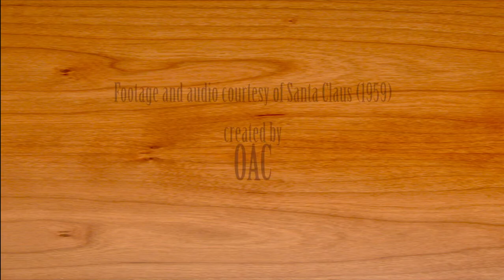Kansasville Fire & Rescue Spaghetti Supper 12/6/14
Saturday Dec. 6th from 4-8pm
Kansasville 2014 Spaghetti Supper & Pie Auction
Adults: $9, Children (4-12): $5, Children under 3: FREE.
Silent Auction! Pictures with Santa!